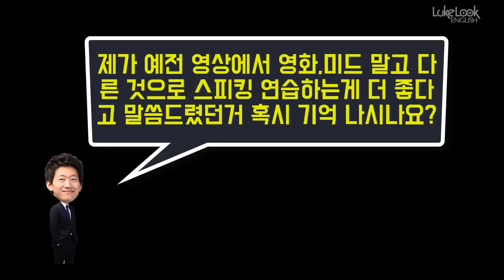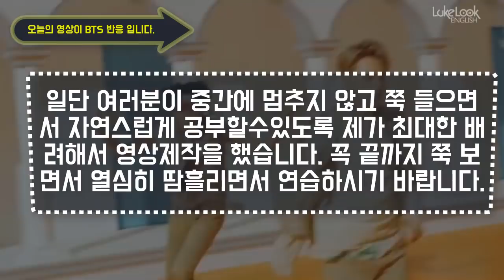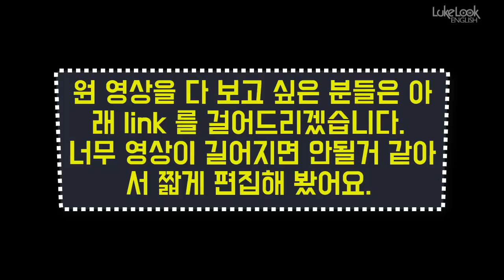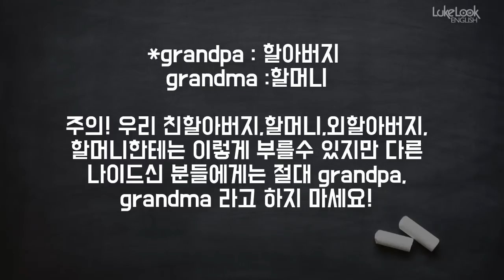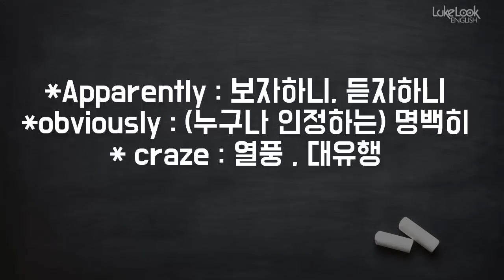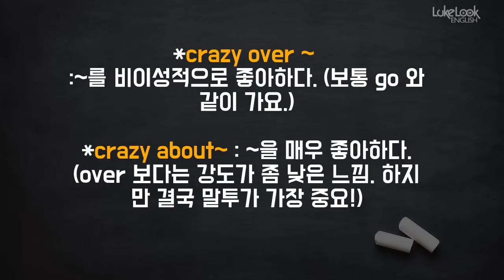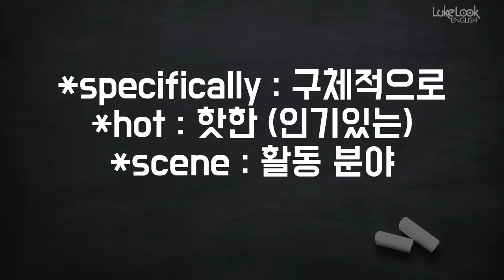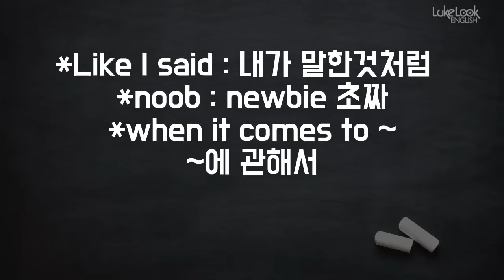★BTS 리액션 영상으로 쉐도잉 연습 | 짧은 Shadowing 영상자료 | 룩룩잉글리쉬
▼ ▽ 이 에피소드는 요즘 인기가 천정을 찌르는 BTS에 대한 리액션 유투버의 리액션 영상을 제가 여러분들이 쉽게 따라할 수 있도록 편집해봤습니다. 특히 스피킹을 연습할 때 직접 입모양도 볼 수 있는 자신이 소리를 흉내내고 싶은 사람을 따라하는게 도움이 된다고 말씀드렸죠? 일단은 앞으로 종종 이렇게 여러분들이 쉐도잉 연습을 짧게라도 할 수 있는 자료를 올려드리도록 하겠습니다. 좀 더 원하는 영상이 있으면 언제나 추천해주세요. 좀 더 긴 영상을 공부하고 싶으면 에서 많은 자료를 찾을 수 있으니 한번 방문해서 원하는 영상들을 공부해보세요.